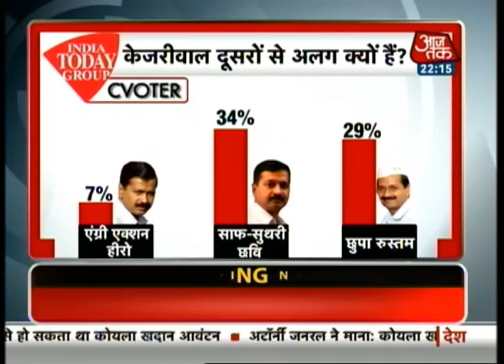AAP opinion poll - Part 12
Along with cvoter, India Today conducts a telephonic survey across the capital cities of 24 states of India to gauge the popularity and reach of Aam Aadmi Party.